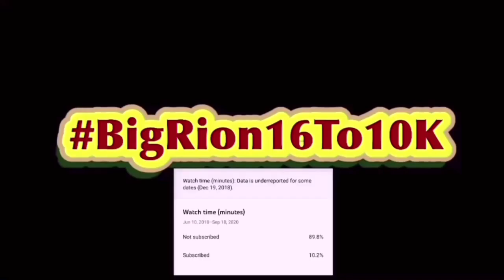SML Movie: Junior's Pillow Fort Reaction!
SML Movie: Junior's Pillow Fort! | BigRion16
In this video we react to SML Movie: Junior's Pillow Fort! Remake by @SMLMovies . Honestly this was alright. Wasn’t anything new (other then that new scene) but it was still funny in my opinion.